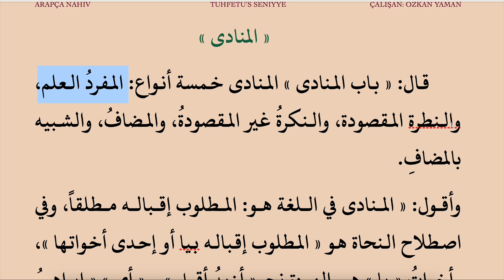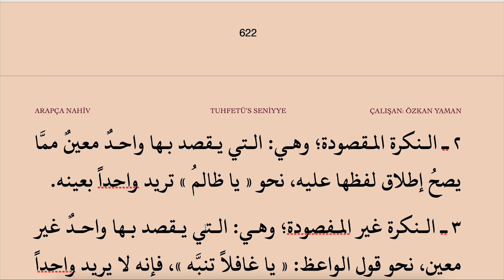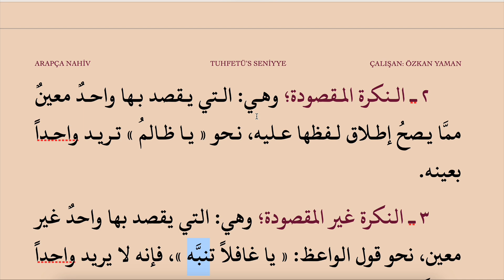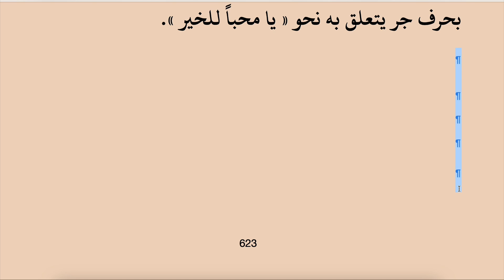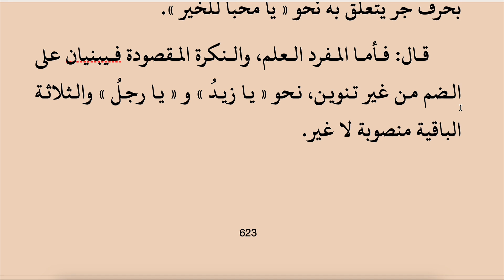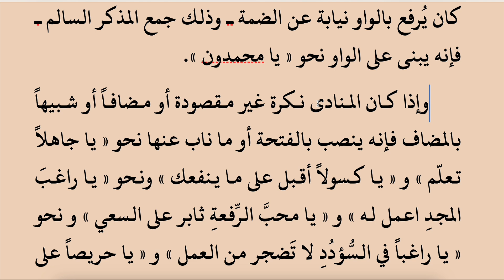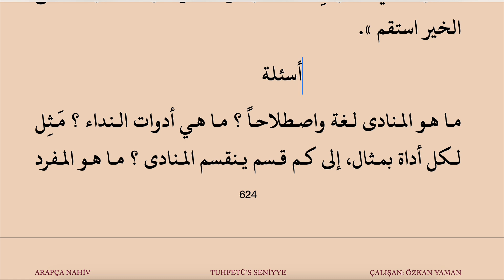TUHFETÜS SENİYYE 120 (MÜNADA)